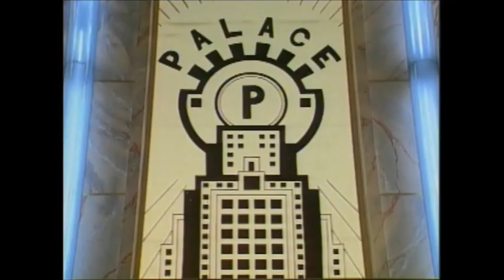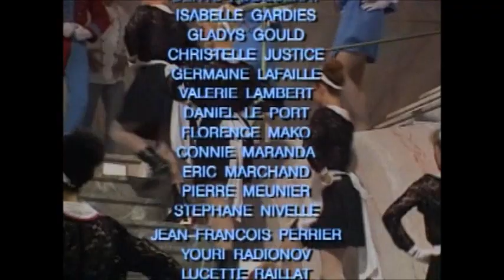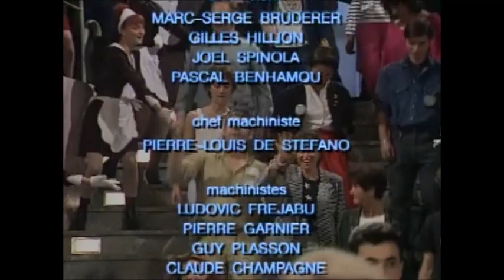palace ( générique ' 1988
Palace est une série télévisée française humoristique, créée par Jean-Michel Ribes sur le modèle de l'émission italienne Grand Hotel et produite par Christian Fechner. Elle a été diffusée en crypté en six épisodes de 75 minutes, à partir du 29 octobre 1988 sur Canal+. Rediffusion en clair en neuf épisodes de 52 minutes du 28 avril 1989,2 au 23 juin 1989 sur Antenne 2. Rediffusion à l'été 1991 sur Antenne 2. Rediffusion en 1996 sur M6. sur Monté-Carlo TMC, de 1998 à 2001 puis de 2005 à 2011 sur Comédie !, et sur Paris Première depuis 2011